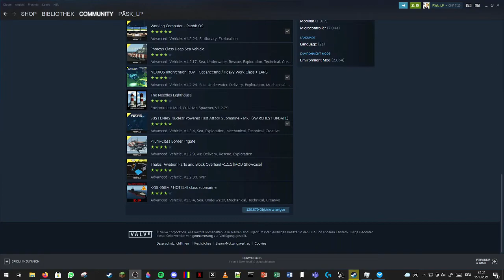Can Your Battleship no-scope?